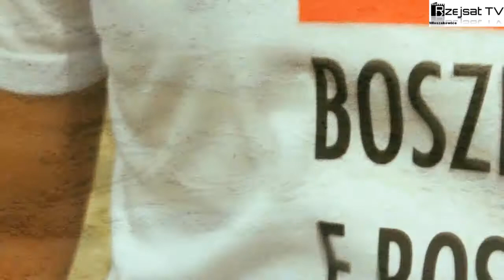"Studio BOSZKOWO FEST 2014" - Rzejsat Tv 2014 odc. 1